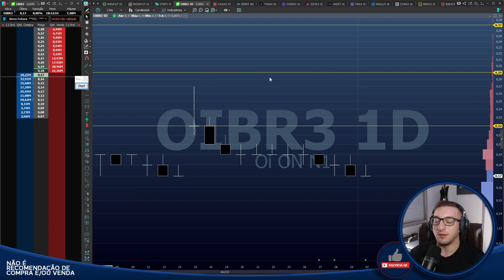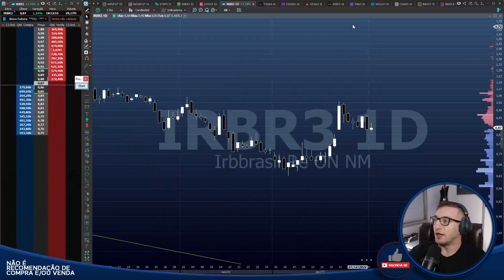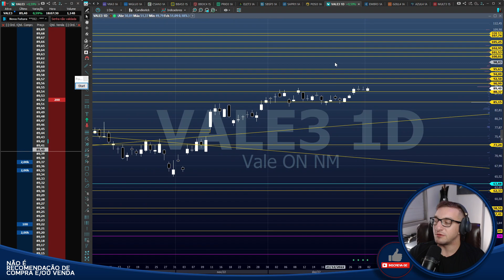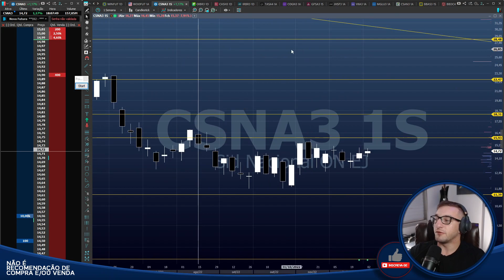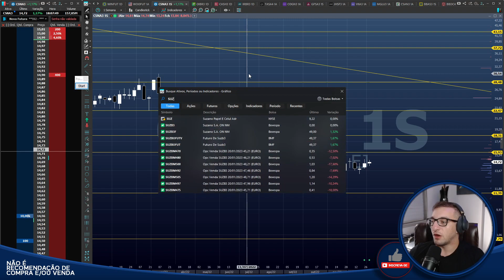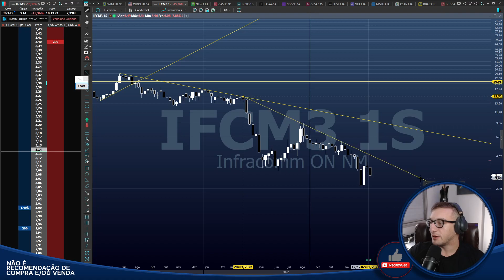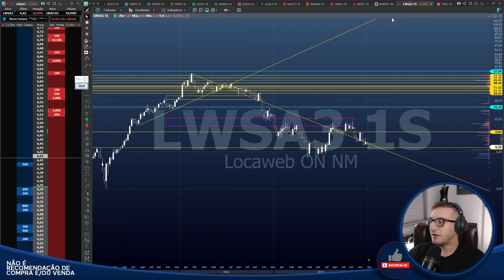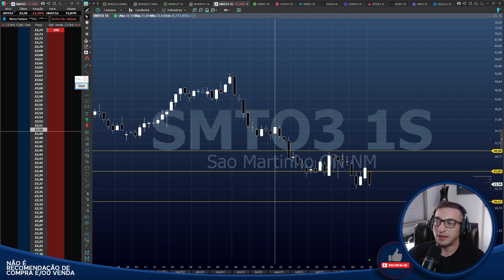🟡Análises Gráficas🟡 - OIBR3 bate R$ 0,16 hoje?